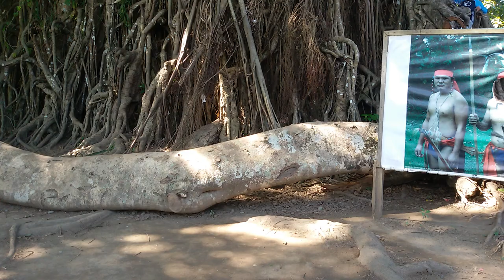MILLENNIUM TREE PHILIPPINES - Albero millenario in Filippine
THIS IS THE FAMOUS MILLENNIUM TREE IN BALETE PARK (BALER) AURORA PROVINCE IN PHILIPPINES